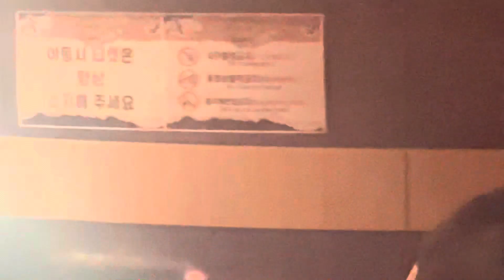2023.07.15 XDINARY HEROES 1ST FANMEETING JOOYEOON FAN SERVICE “X-MAS”